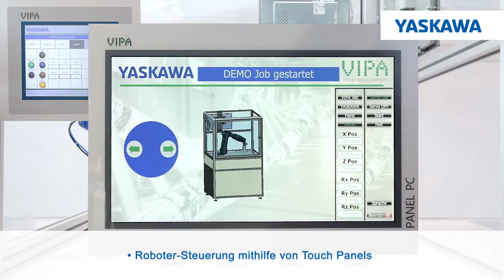Total Solution mit MOTOMAN MH5LF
Anwendungsbeispiel mit MOTOMAN Roboter und VIPA Touch Panels